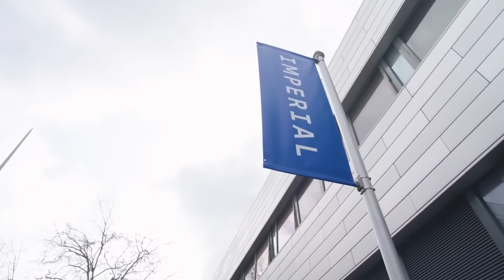Postgraduate Q&A with an Imperial College London student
We sat down with Alexandra, MSc Environmental Technology to answer some of the most commonly asked questions about studying a Master's degree at Imperial College London.

Chapters:
00:00-0:19 Intro
00:20-02:01 Can you tell us a bit about your course?
02:02-3:16 How do you find a work-life balance as an Imperial student?
03:17-03:41 What is it like to be part of the Imperial community?
03:42-04:22 How did you find accommodation?
04:23-05:04 Should you get a part-time job alongside studying?
05:05-06:01 How has Imperial impacted your future career?
06:02-06:32 Outro